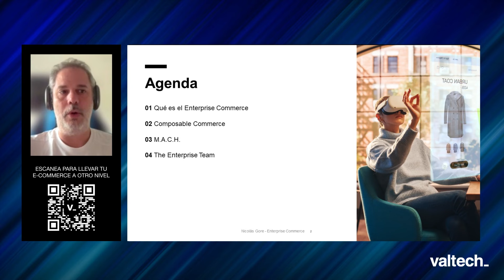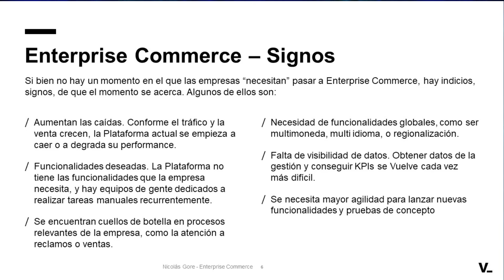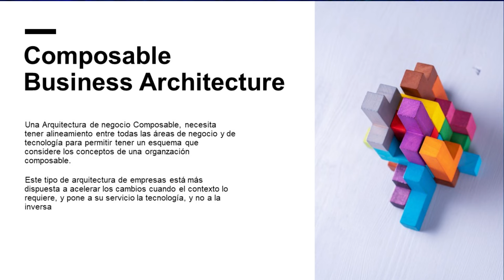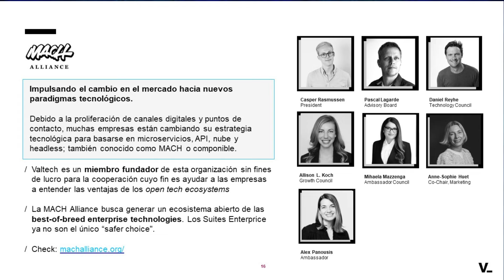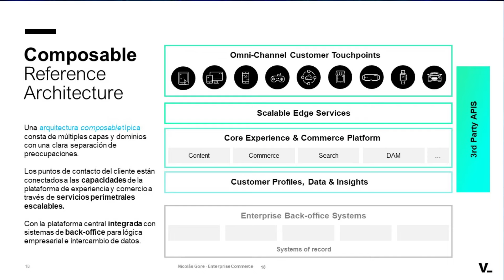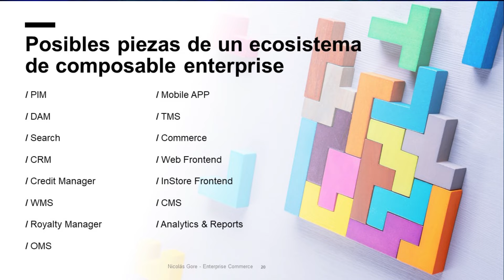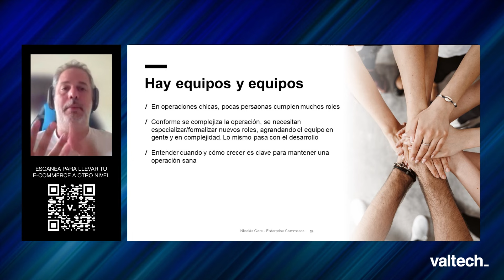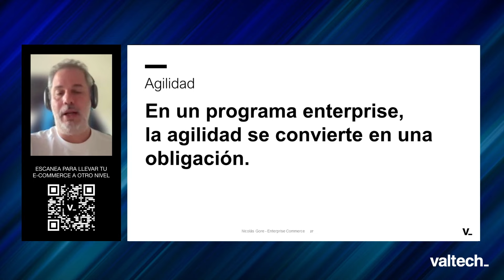Arquitectura de software y Program Management para empresas.